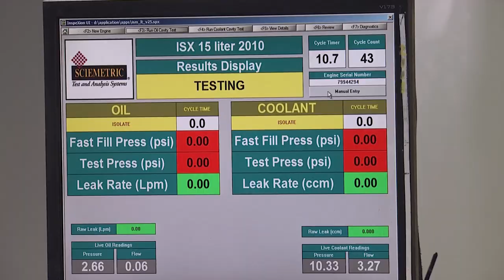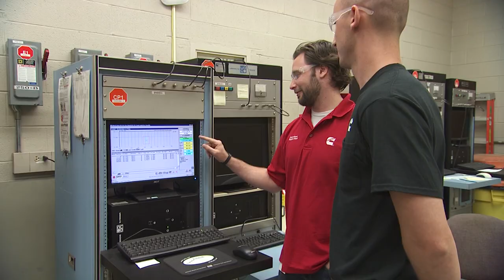The Midwest: The Next Data Science Technology Hub | The Data Mine at Purdue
If you're looking for the next midwest data science technology hub, look no further than Purdue University.

Rooted in Midwestern ideals, Cummins and Purdue University share a determination and unmatched work ethic. Now, these two Indiana institutions are endeavoring on a new project through work at The Data Mine at Purdue to make the Midwest, the next data science technology hub.

In developing, attracting, and retaining data-fluent professionals to call Indiana home, the future of advanced analytics and machine learning will make an impact in the Midwest and the world at large.